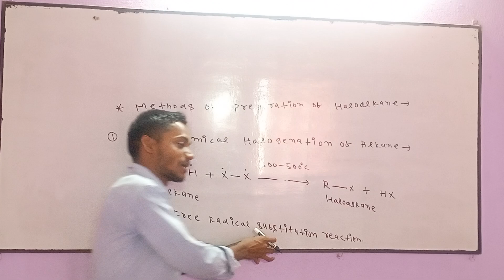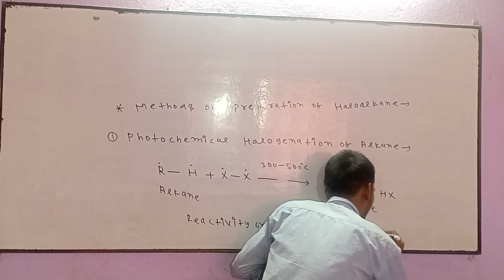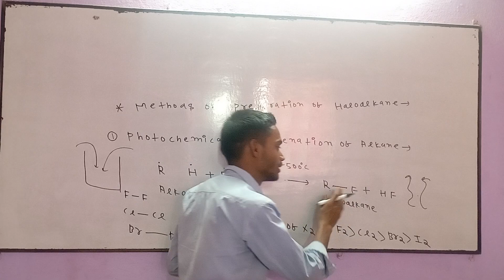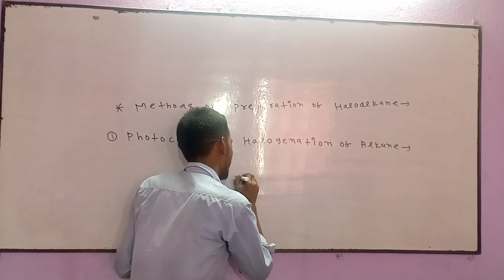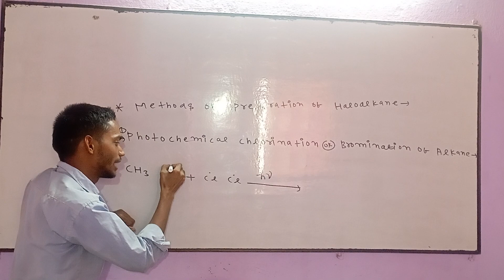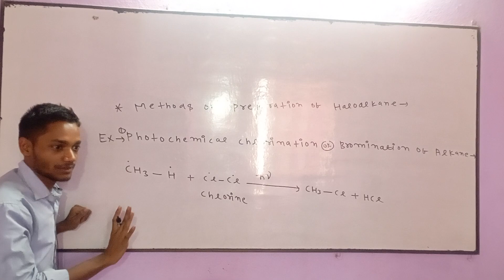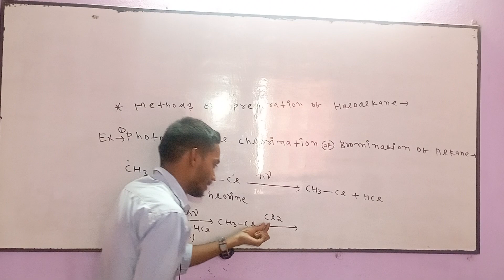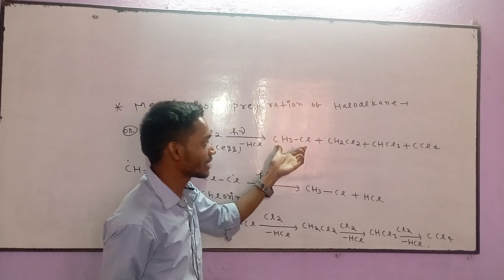Lecture:-2 Halogenation of Alkane🇮🇳preparation of Haloalkane🇮🇳 organic chemistry🇮🇳 jac and cbse 🇮🇳